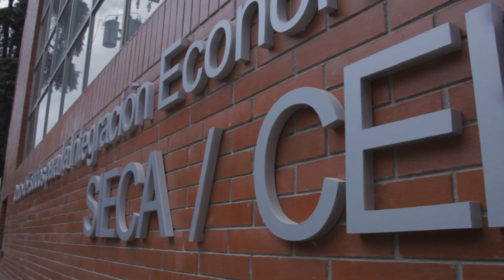Center for Studies in Economic Integration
We want you to join men and women working for more prosper and integrated region.